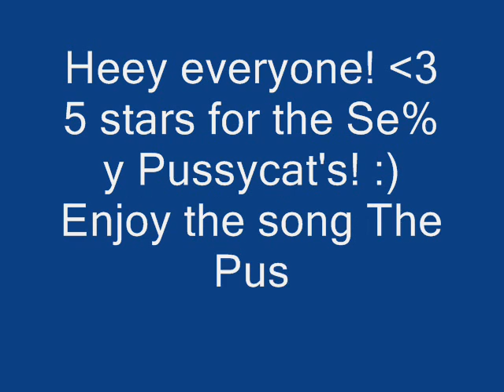The Pussycat dolls - Stick With You With Lyrics..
Heey Enjoy !! Lyrics:
I don't want to go another day
So I'm telling you exactly what is on my mind
Seems like everybody is breaking up
Throwing their love away
I know I got a good thing right here
That's why I say (Hey)

CHORUS:

Nobody's gonna love me better
I'm must stick with you
Forever
Nobody's gonna take me higher
You know how to appreciate me
My baby
Nobody ever made me feel this way

See the way we ride
In our private lives
Ain't nobody getting in between
I want you to know that you're the only one for me

CHORUS:

Nobody gonna love me better
Forever
Nobody gonna take me higher
You know how appreciate me

And man
Ain't nothing else I can need
And man
I'm singing 'cause you're so, so into me
I got you
We'll be making love endlessly
I'm with you
Baby, you're with me

So don't you worry about
People hanging around
They ain't bringing us down
I know you and you know me
And that's all that counts
People hanging around
And that's why I say

2 X CHORUS